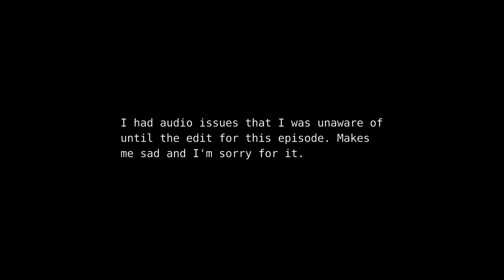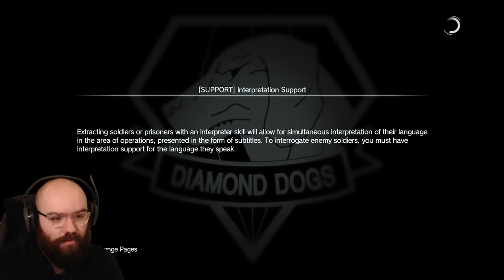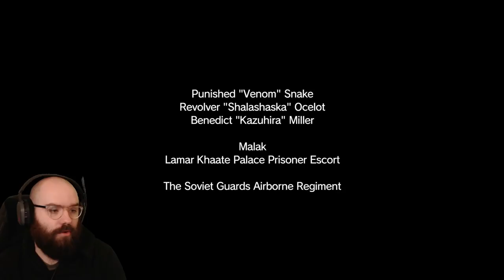The Huey Dilemma - Metal Gear Solid V: The Phantom Pain | Blind Playthrough [Part 7]